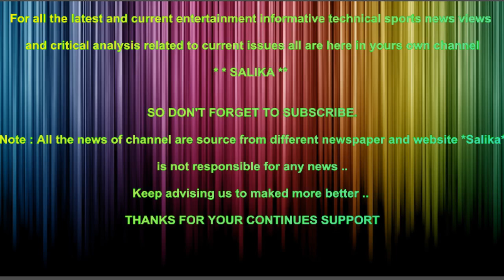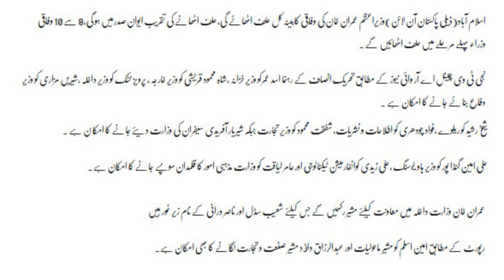IMRAN KHAN KI WAFAQI KABINA KAL HALAF UTHAYE GE